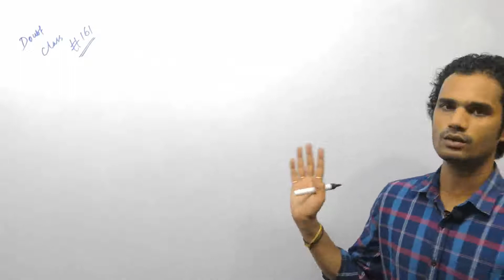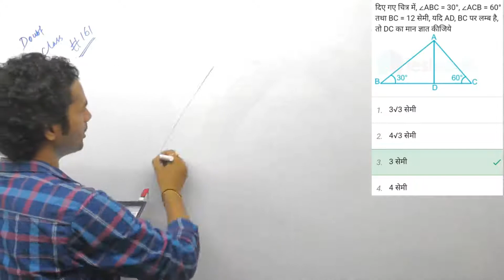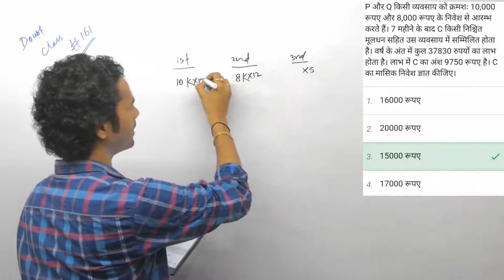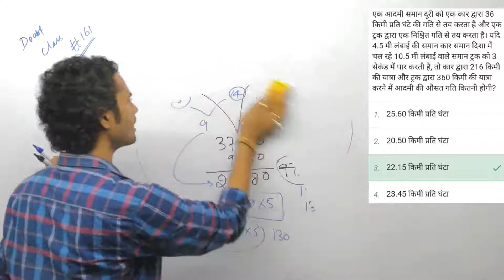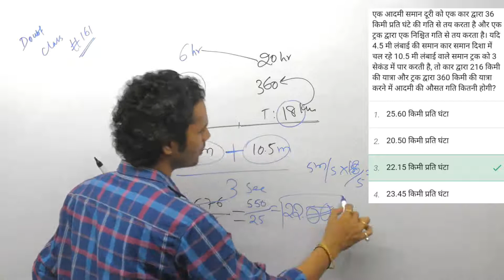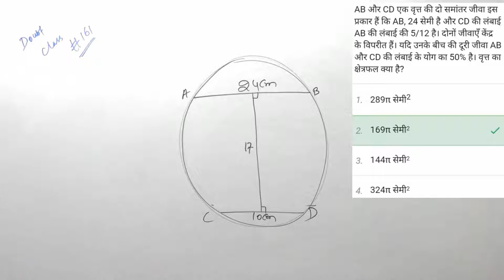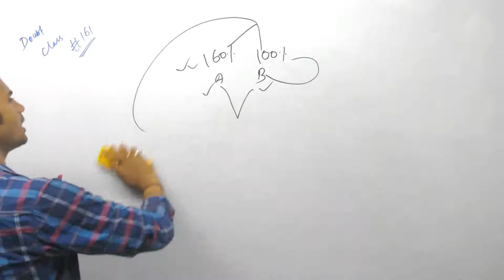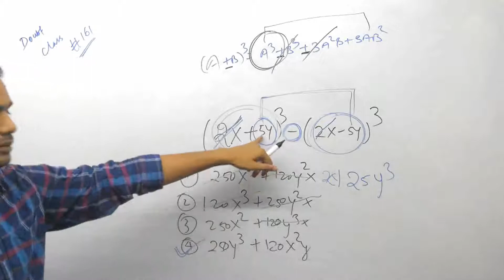Doubt Class#161 | Important Questions | SSC CGL/CHSL | Railway | Math by Sk sir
Few more helpful videos...